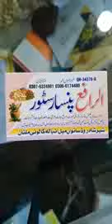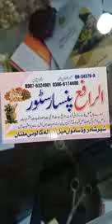Al Rafeh pansar Store Multanالرافع پنسار سٹور ملتان